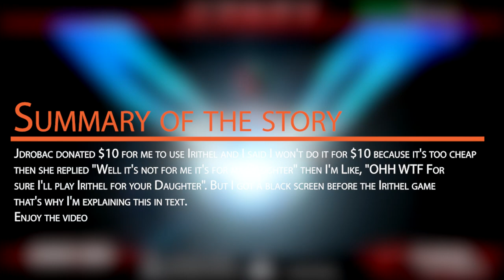I WENT IRITHEL FOR MY MODS DAUGHTER...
for you Teodora // Mobile Legends